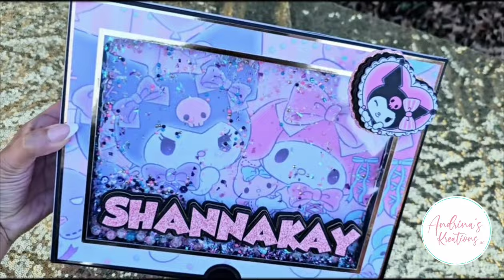Lighted Shaker Gift Box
Where's all my hello kitty lovers at?
I made this gift box for a very special someone..
look at those details 😍..
(a little birdie told me yall want this template)